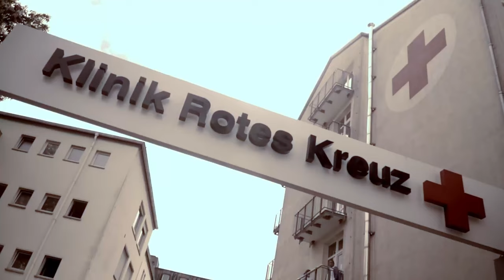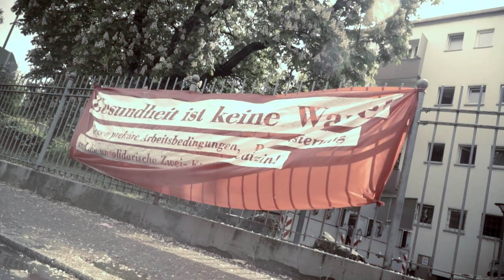Corona, Gesundheitswesen & Herrschaftsverhältnisse - Ein Interview mit Michael Wilk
"Gesundheit und Gesundheitsvorsorge, Krankheitsbekämpfung oder Seuchenbekämpfung darf prinzipiell nicht etwas sein, was sich an Profitmargen orientiert, sondern muss sich an Notwendigkeiten der Versorgung orientieren. An nichts anderem,“ sagt der Wiesbadener Arzt und Notfallmediziner Michael Wilk.

Im März 2022 haben wir Michael Wilk getroffen und mit ihm über weltweite Gesundheitsfürsorge, Privatisierung des Gesundheitswesens und Handlungsoptionen im Kampf für mehr Gerechtigkeit gesprochen. Die kapitalorientierte Verteilung von Impfstoffen und die Blockierung der Freigabe von Patenten seien dabei nur ein Teil des Problems. Grundsätzlich sei es notwendig, Macht- und Herrschaftsverhältnisse im weltweiten Gesundheitssektor kritisch zu hinterfragen. Mit Blick auf die desolaten Zustände in behelfsmäßig errichteten Coronakliniken in Rojava, in denen er als Notfallmediziner hilflos Menschen beim Sterben zusehen musste, erscheint ihm die von Schwurbler*innen befeuerte Diskussion rund um das Impfen als Luxusproblem.

Doch was braucht es für einen Wandel? Zunächst einmal sei es notwendig, sich nicht auf dem verhältnismäßig hochwertigen Gesundheitssystem Deutschlands auszuruhen. Eine stärkere gewerkschaftliche und gesellschaftliche Organisation, mehr Personal und bessere Bezahlung sieht Wilk als Schlüssel.